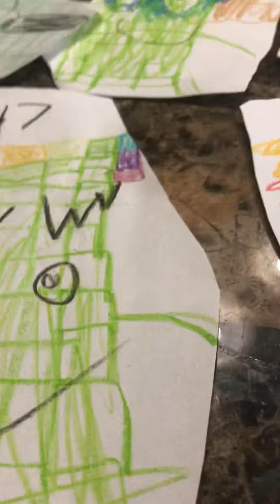Reviewing my number blocks hopefully the address.